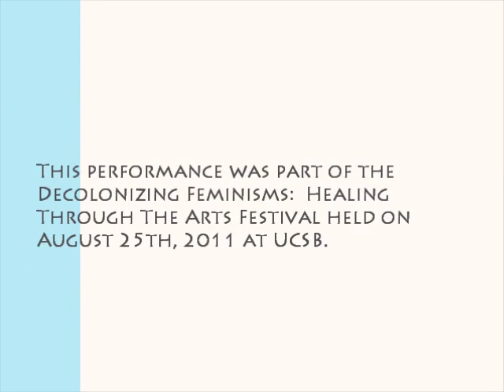Las Bomberas de la Bahia performance at Storke Tower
This performance was part of the Decolonizing Feminisms: Healing Through the Arts Festival held on August 25th, 2011 at UCSB.  This festival, organized by Amber Rose González, a PhD candidate in the Department of Chicana and Chicano Studies at UCSB was featured on the front page of the GradPost and will remain there until it is transferred to our Events page.  To find the post, search for chican@ studies at gradpost.ucsb.edu